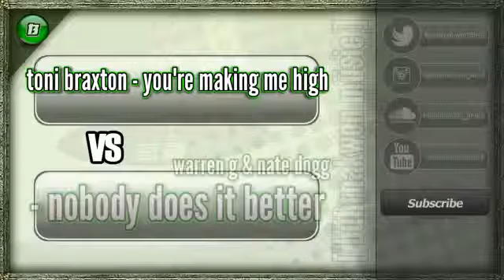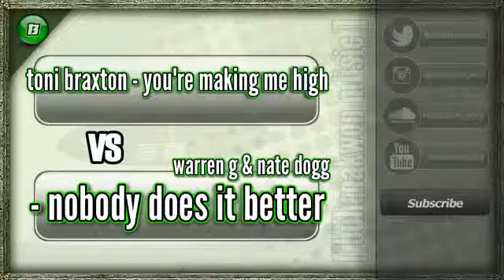Warren G & Nate Dogg ft. Toni Braxton - Nobody Making Me High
its amazing what 4 years in jail will do to our subscriber count..